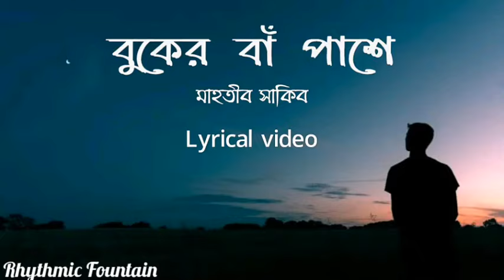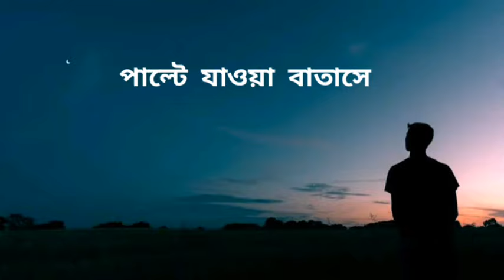Buker Ba Pashe| বুকের বাঁ পাশে-Mahtib Sakib | Lyrics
Lyrics_Buker_Ba_Pashe_(_বুকের_বা_পাশে_)

Mahtim Shakib

স্মৃতির জোনাকি ছাড়া কিছু নেই
বুকের বা পাশে...
আমার দুঃখ বাড়ে যেকোনো ঋতুর
পাল্টে যাওয়া বাতাসে...

আলতো গায়ে মাখি যতনে তুলে রাখি
তোমার লেখা যত চিঠি আসে
জানলা খুলে রাখি আসলে সবই ফাঁকি
তোমার নামে তবু আলো আসে

বুকের বা পাশে...
আ.

অল্প আলোর শহর কত মন ভেঙে যায়
জেগে উঠে অভিমান চিত্রকল্প ভরা কবিতায়
আরো ব্যথা পেতে বাকি আছে
কিছু ঘটনা বুঝি তাই চোখে ভাসে

বুকের বা পাশে...

হুমম...

ব্যর্থ প্রেমের মানুষ কত দূর যাবে আর
চারিদিকে প্রিয় মুখ হয়ে আছে যেন কাঁটাতার
যারে ছুঁয়ে গেলে ভালো লাগে
তারে দেখি না কেন যে বার মাসে

বুকের বা পাশে...
পাল্টে যাওয়া বাতাসে...

Copynght Act 1976,allowance is made for 'fair
be infringe. Non-profit, educational or personal use

me know. I will delete this video